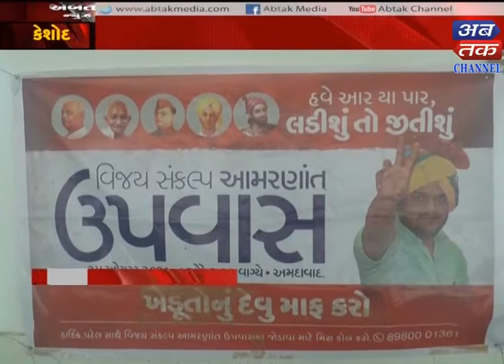Keshod + Vanthli+Idar+Visavadar = Surastra : Hardik Patel's support by Patidar